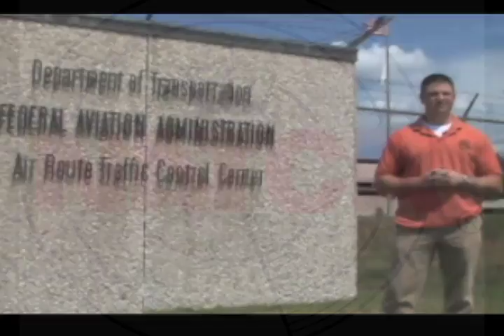Ryan (ZHU)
Voices: A Glimpse Into The Next Generation of Air Traffic Controllers